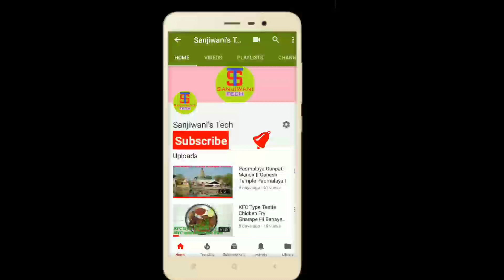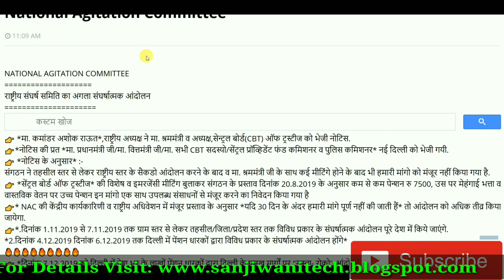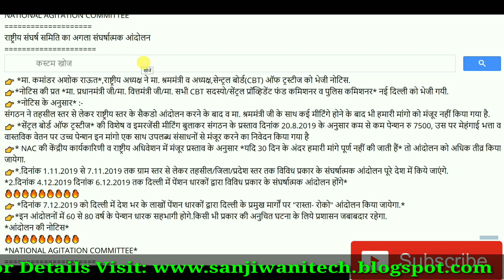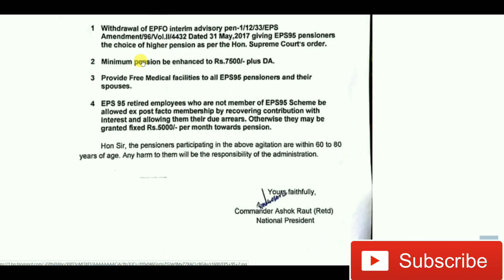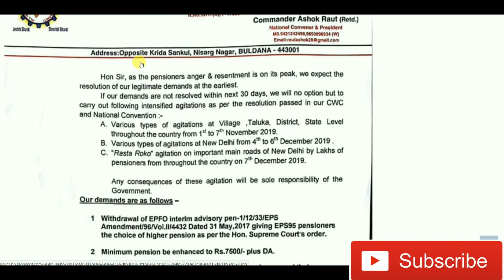EPS 95 पेंशनर्स की पेंशन बढ़ोतरी के लिए श्रम मंत्री यव प्रधान मंत्री को नोटिस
नमस्कार दोस्तों. ,

Thanks.